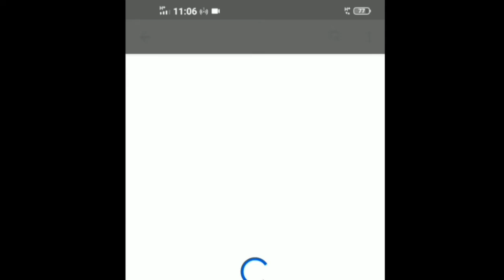8.3 sum 2 நிகழ்தகவு/Statistics and probability in scoremore school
8.3  sum 2 புள்ளியியலும்  நிகழ்தகவும்/ Statistics and probability  in scoremore school in tamil

10ஆம் பத்தாம் வகுப்பு கணிதம் புதிய புத்தகம் சமச்சீர் புத்தகம் பாடம் 8 புள்ளியியலும் நிகழ்தகவும்  பயிற்சி 8.3 கணக்கு 2 சேனல்மோர் ஸ்கூல்

       நமது சேனலில் 10ஆம் வகுப்பு கணிதம் தமிழ் மீடியம், இங்க்லிஷ் மீடியம், அறிவியல் போன்றவற்றை கற்பிக்கிறோம்
      in our channel we are teaching 10th standard mathametics  Tamil medium ,English medium ,and science

welcome
             நமது சேனலுக்கு ஆதரவளித்த அனைத்து பார்வையாளர்களுக்கும் சப்ஸ்கிரைபர்களுக்கும் நன்றி தெரிவித்துக் கொள்கிறோம் தொடர்ச்சியாக நமது வீடியோக்களை காண தொடர்ந்து இணைந்திருங்கள் சந்தேகங்களை தெரிவியுங்கள் , குறைகள் இருப்பின் தெரிவியுங்கள்
I welcome  all the viewers and subscribers to our channel and  i would like to thank all who supporting us

10th standard tenth standard maths mathematics new syllabus Samacheer book chapter 8 Statistics and probability exercise 8.3sum 2 in scoremore school

10 patham vahuppu kanidham pudhiya pudiya puthaham Samachir Samacheer Padam 8 pulliyal nihaldahavu  payirchi pairchi 8.3 kanakku 2 in scoremore school